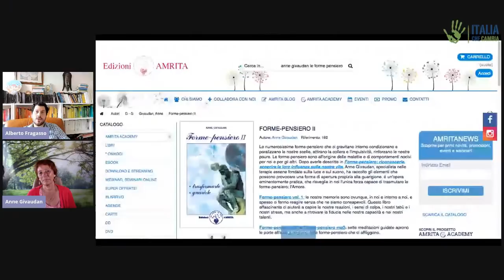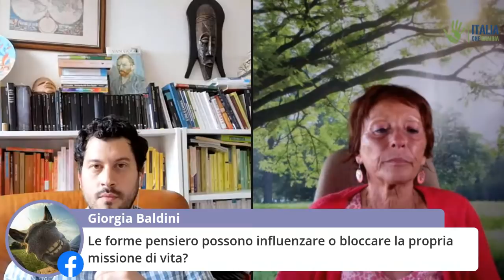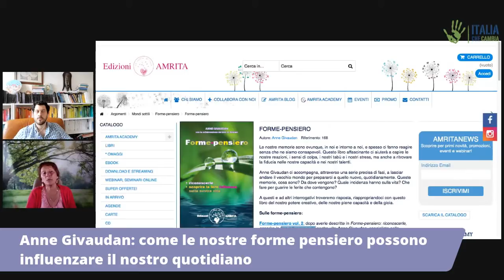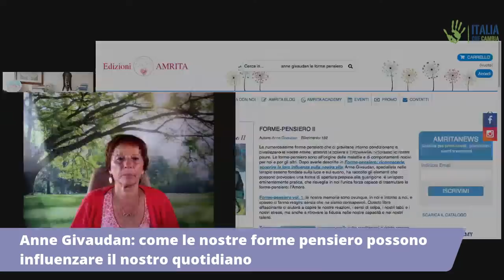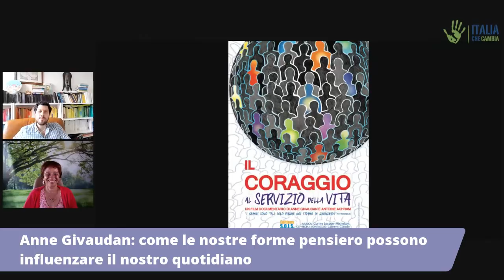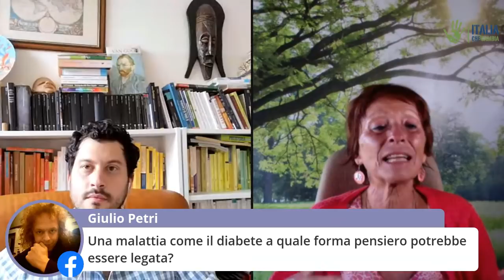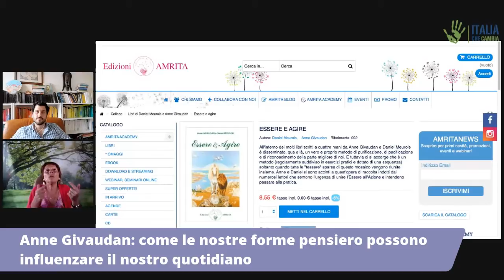Anne Givaudan:come le nostre forme pensiero possono influenzare il nostro quotidiano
Danzare con la tempesta: un ciclo di incontri su come riequilibrare mente e spirito con un approccio integrato.

Le nostre memorie sono ovunque, in noi e intorno a noi, e spesso ci fanno reagire senza che ne siamo consapevoli.
Le numerosissime forme-pensiero che ci gravitano intorno ci condizionano e ci paralizzano e spesso sono all'origine delle malattie e di comportamenti nocivi per noi e per gli altri.
Anne Givaudan ci accompagnerà in questo incontro a una maggiore consapevolezza di queste forme-pensiero, fornendoci degli elementi d'aiuto  per coltivare la visione di un mondo nuovo post-coronavirus.